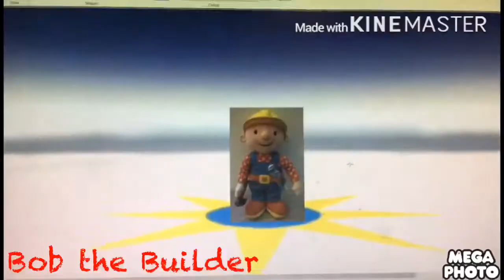The Gummy Bear Long Bonkabada Bob the Builder Mode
This Video Was Fixed Because I Forget To Put The Voice!